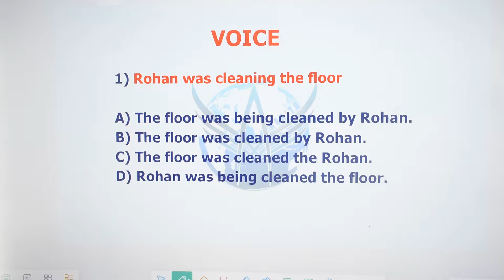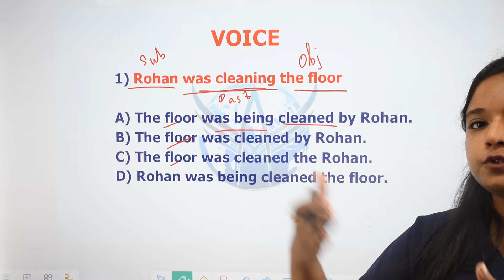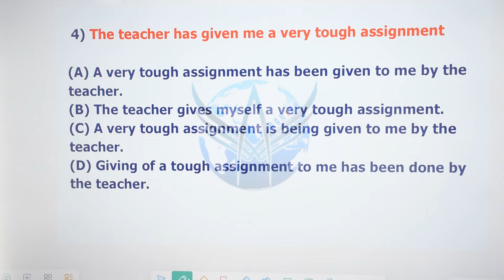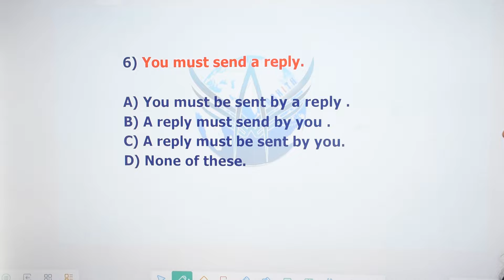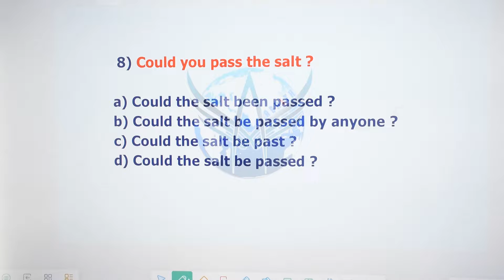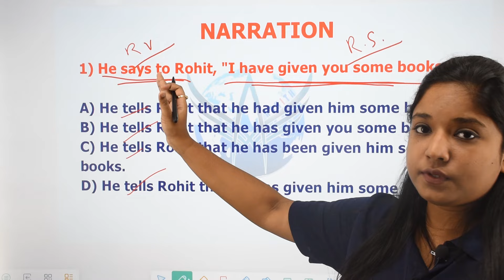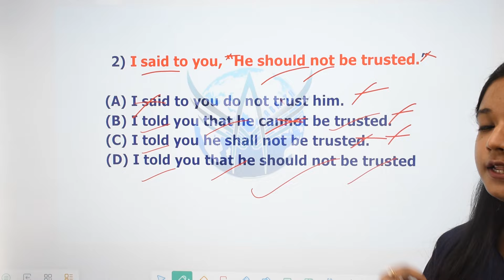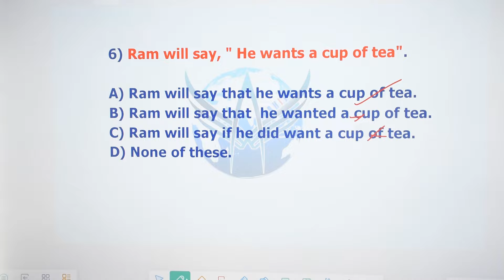Voice & Narration II B.Ed. Entrance Exam 2024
B.ed entrance test 2024 Under (guwahati university,tezpur University, Dibrugarh University)